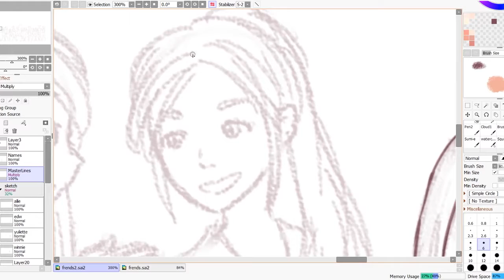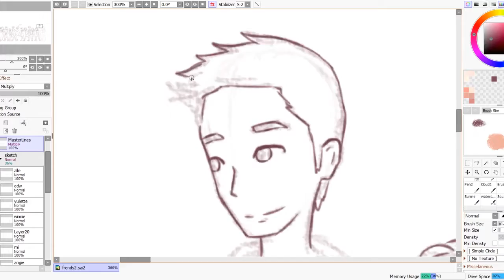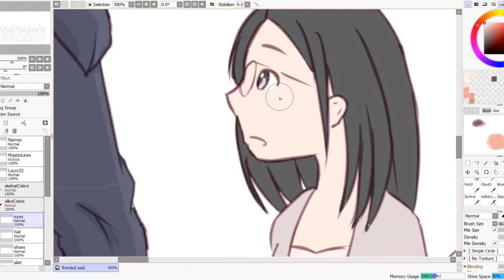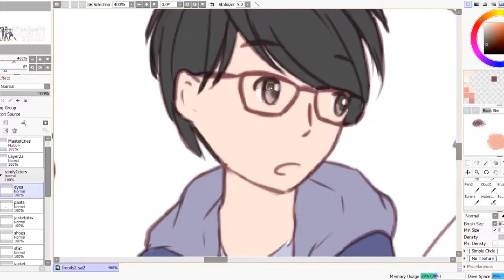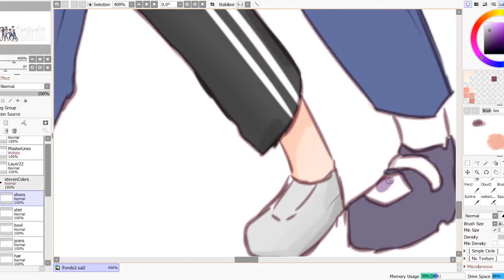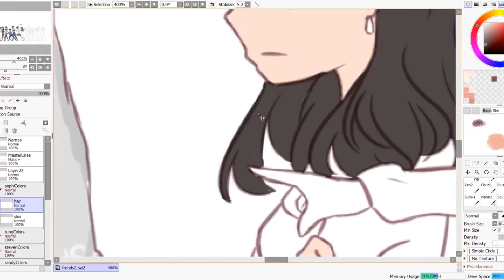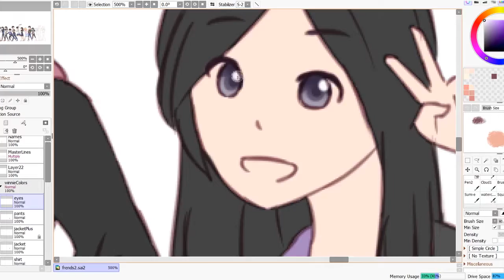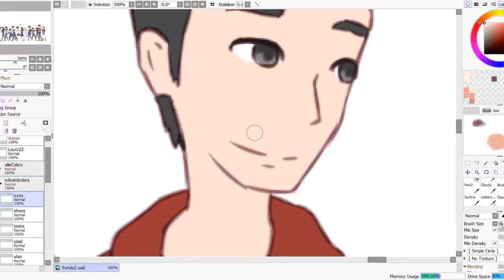House Peeps (Speedpaint)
40x speed

Approximate time: 9 hrs